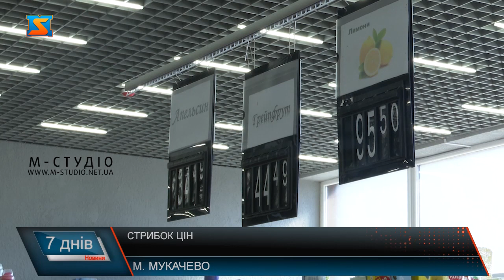Стрибок цін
В перші дні карантину люди масово скуповували речі першої необхідності і харчові продукти, на які поволі збільшувалася ціна. Та якщо ажіотаж на покупки вже спав, то ціни на харчі продовжують рости. Наші журналісти з’ясовували, що саме подорожчало, на скільки і з чим такий стрибок цін пов'язаний, а особливо – чому так подорожчали лимони, часник та імбир – те, що потрібно для підвищення імунітету.